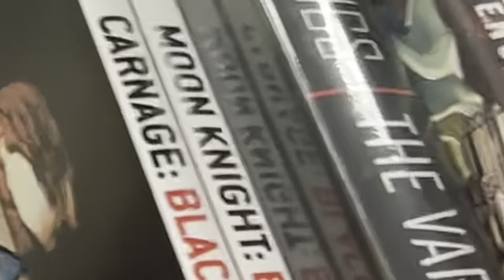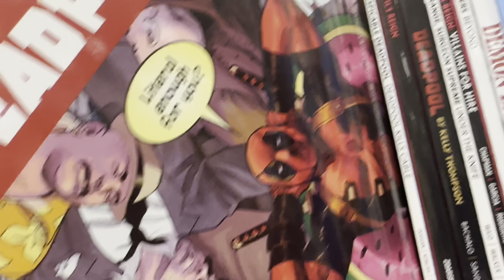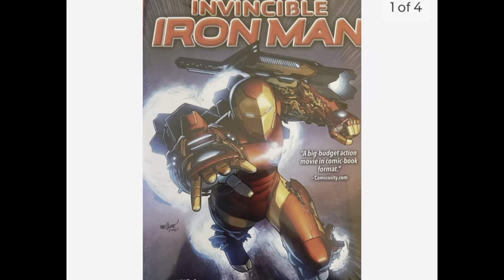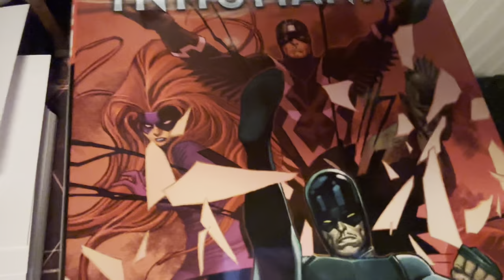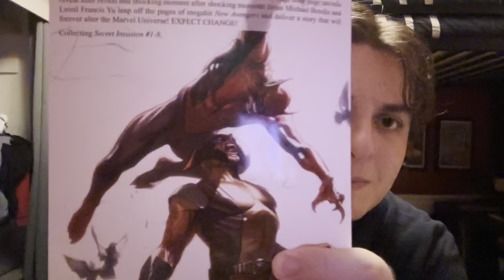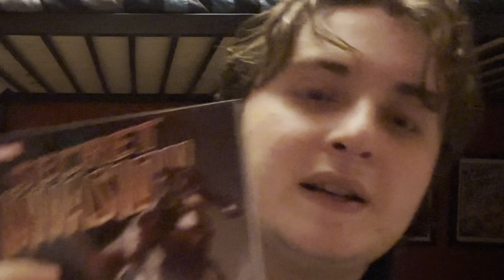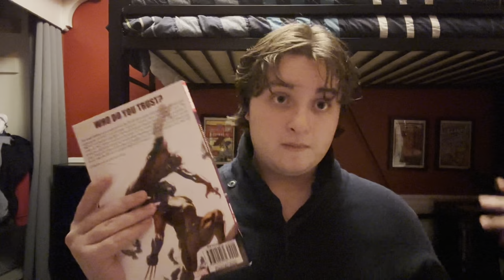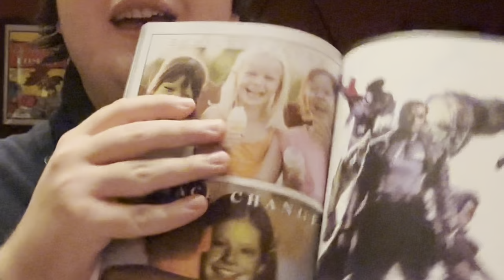Barnes&Nobles + EBay book shopping vlog/review (read description)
SO!
I finally did one of the videos I promised but it actually was a ton of fun and you all got to see the sneak peak of my indecisiveness in terms of comic books! YAY!!! Seriously though, I really hope you enjoy this as much as I did making it! LOVE YOU GUYS